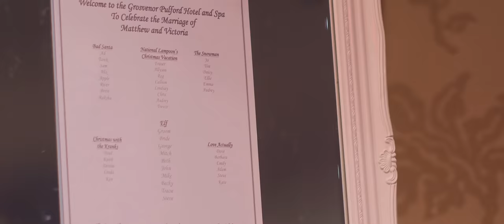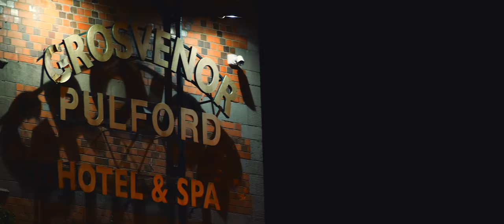Matt + Vicki's Short Wedding Film at the Grosvenor Pulford Hotel, Cheshire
Matt and Vicki went to the same school but remet in Australia. They had their wedding just before Christmas with their friends and family, and it was such a joy to film the day.

We are Bara' Weddings, We are a wedding film company in the UK, to find out more find us at the following places...